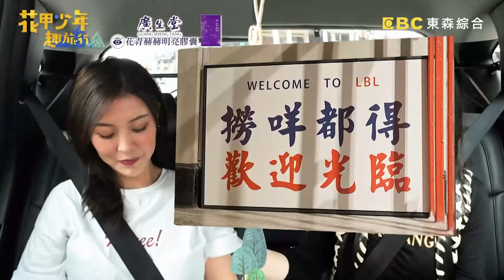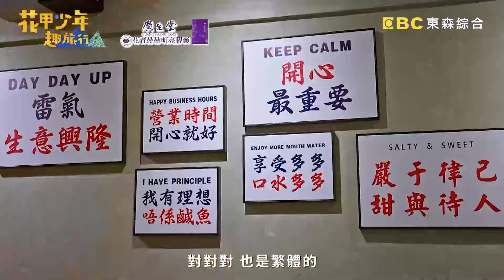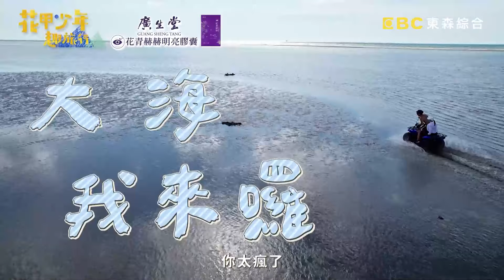孫興騎越野車暴走狂飆！載卓文萱「直接衝進大海」讓她崩潰哭喊：他是個瘋子！【花甲少年趣旅行】20240831 EP110 Part2｜🚐台中｜孫興 俞小凡 王傳一 卓文萱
主題：超狂花甲孫興登場 上山下海整壞旅伴
成員：孫興、俞小凡、王傳一、卓文萱

瘋狂孫興少年帶著旅伴們超狂動力衝浪，姊姊還沒下海就抱病逃回岸上？！旅伴四人品嚐超高CP鐵板燒，兩位少年忍不住小露身手，讓花甲讚不絕口帶著旅伴們前往修車風格甜點店，花甲挑戰雞蛋糕，失敗變成混色風格？！狂野花甲孫興帶著旅伴體驗台中夜生活，化身DJ連姊姊都忘情跳舞！最後一站居然帶著旅伴們入住特殊風格的摩鐵，讓兩位女生嚇到花容失色？更多精彩內容請鎖定週六晚間8點《花甲少年趣旅行》

🚐花甲少年趣旅行🚐台中行程大公開！DAY1 孫興
台中上：
1.Mountaintown Liming
2.HADO AR 電子躲避球
3.甜麗糖水舖
4.覺帶風滑俱樂部
5.樂葵法式鐵板燒
6.魚刺人雞蛋糕-修車廠店
7.MYTH-Ocean
8.鳥人創意旅店 Birdman MOTEL